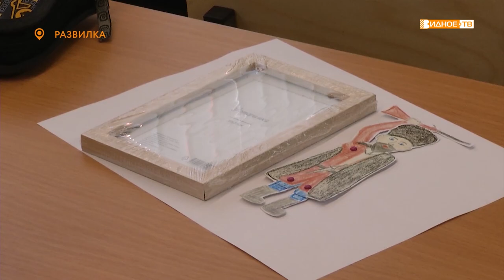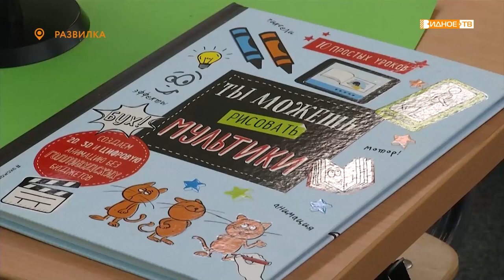«Мультята» - новая работа детской студии анимации